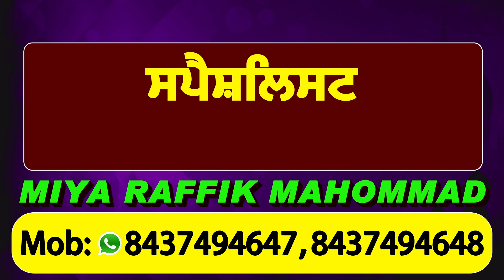ਖੰਨਾ 'ਚ Motercycle ਸਵਾਰ 'ਤੇ ਡਿੱਗੀ ਅਸਮਾਨੀ ਬਿਜਲੀ, ਵਾਲ-ਵਾਲ ਬਚਿਆ ਚਾਲਕ